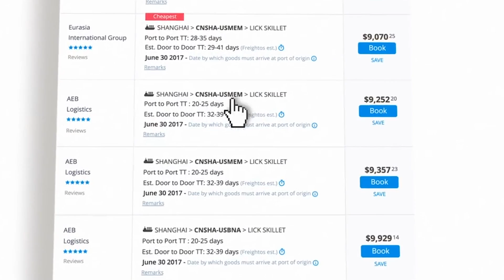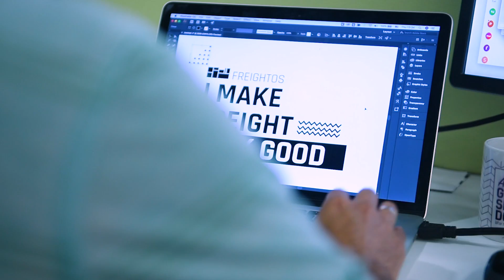Join The Freightos Revolution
Freightos employees from around the world sound off on why it's so incredible to work here.

What are you waiting for? to come get ship done!